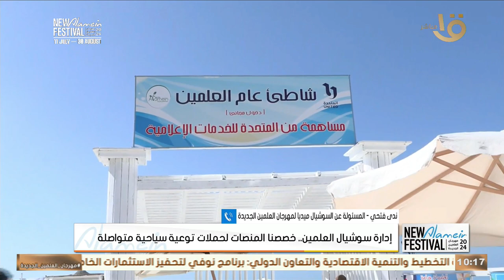ازاي قدرت إدارة سوشيال العلمين تخصص حملاتها لتوعية السياحة💥🌊 .. ندى فتحي هتعرفنا كل التفاصيل 👇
ازاي  قدرت إدارة سوشيال العلمين تخصص حملاتها لتوعية السياحة💥🌊 .. ندى فتحي المسؤولة عن سوشيال ميديا المهرجان هتعرفنا كل التفاصيل 👇